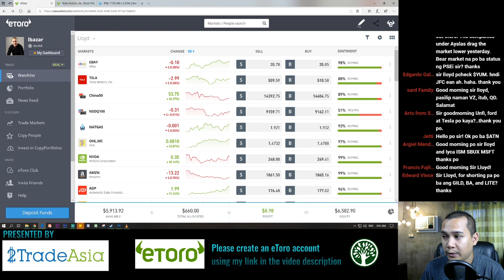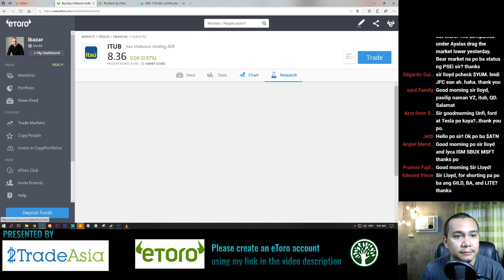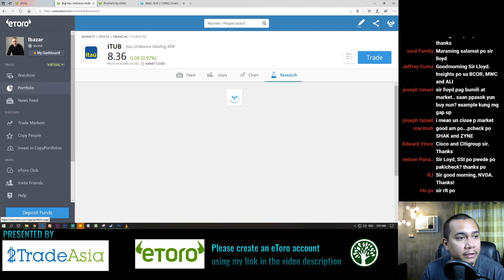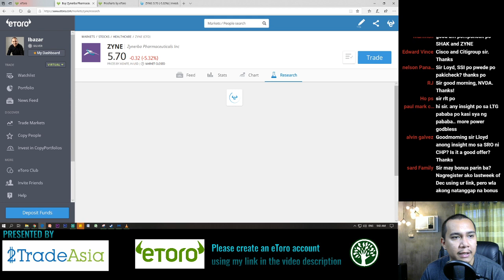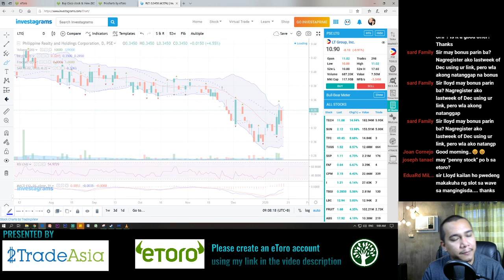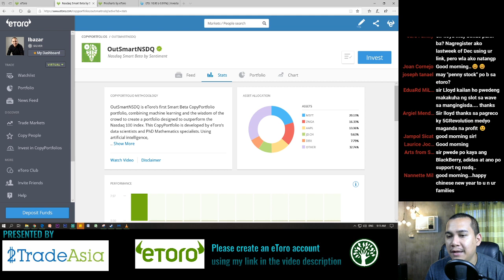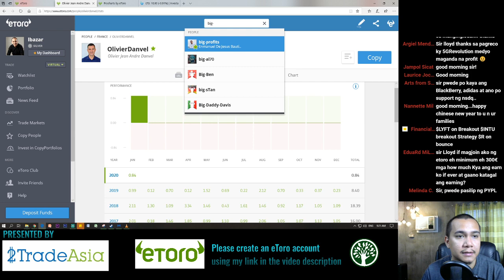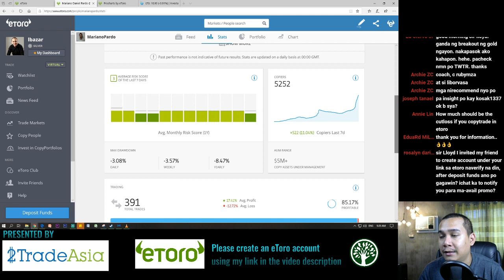Market Down at 7552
The Daily Grind  | 01-17-20
$LYFT on Breakout
$INTU breakout Strategy
$R on bounce